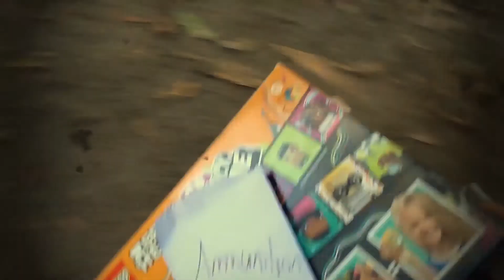Yuki - meet the teams ep. 5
Welcome everyone to the penultimate meet the teams video. Ignore the late upload, I was preoccupied with the purchasing of a piñata for the use of one Keegan Smith.  Now we have an amazing video for you today with the one and only Yuki I-G. So please sit back, relax, and enjoy the show!